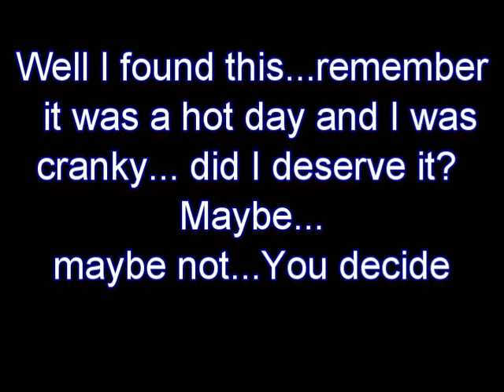Old/New Breaking Mess Up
Just keep it still...